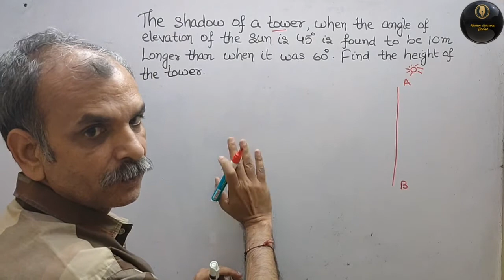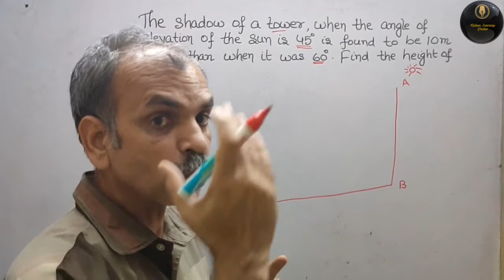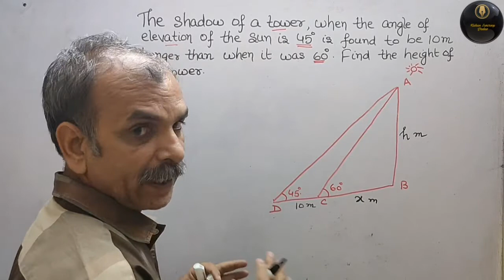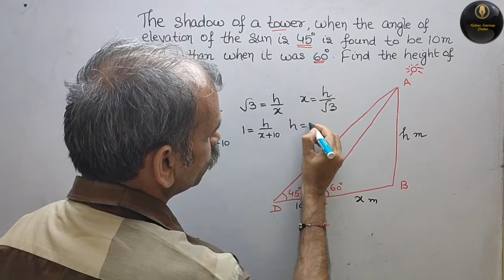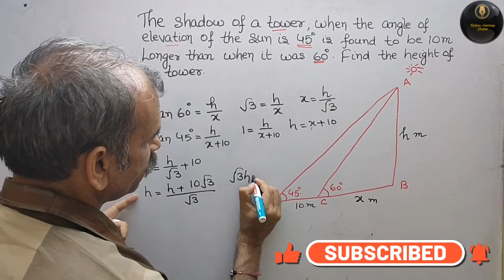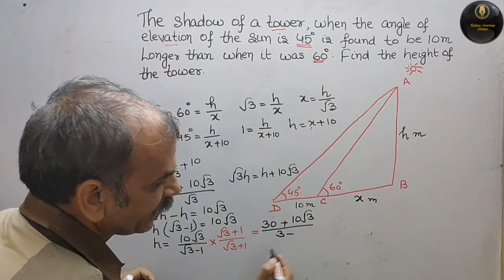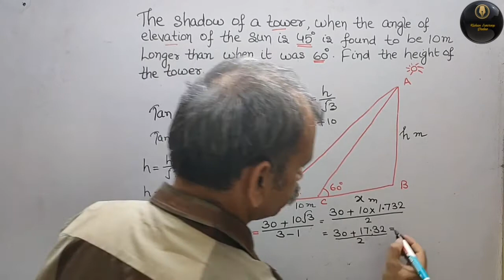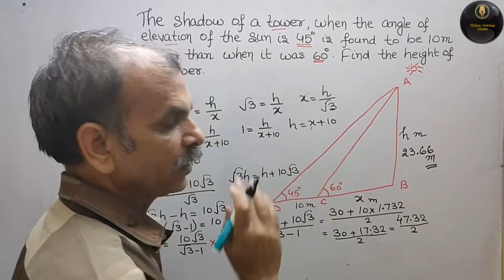Shadow of a tower, when the angle of elevation of the sun is 45°, is found to be 10 m longer thenwhe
RD Sharma CBSE Class 10th chapter height and distance Ex 12.1 Q 11